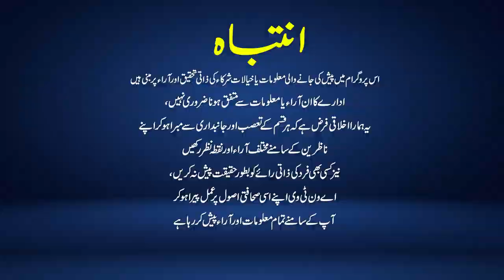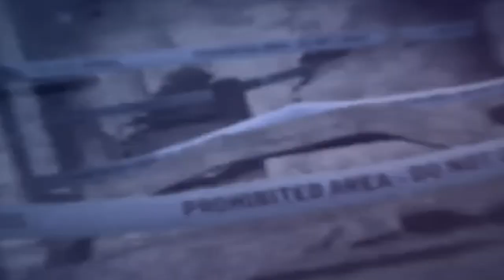Reporter Time | Rana Umair | A1Tv | 02 December 2023